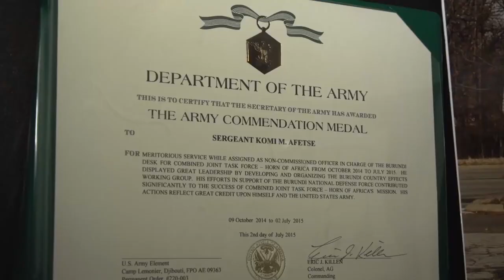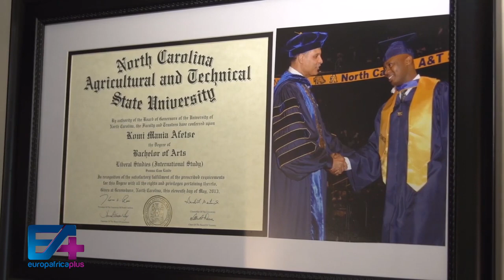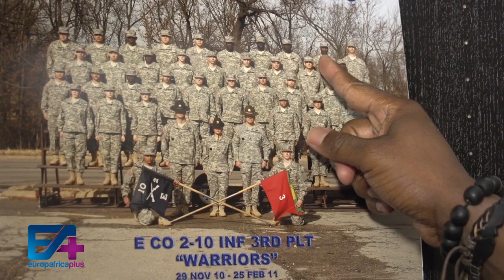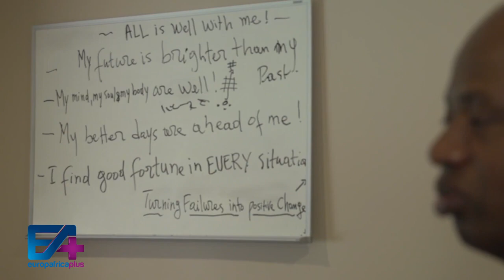(Part1) Komi Afetse « J’ai fait 4 mois en prison… avant d’arriver au Pentagone »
Komi Afetse, est jeune officier de l'armée américaine originaire du Togo. Pourtant, rien ne prédestinait ce jeune du quartier Tokoin Doumassesse (un quartier populaire de Lomé) à cette folle aventure alliant persévérance et témérité. Dans son œuvre autobiographique « Chasing my dream » (A la poursuite de mon rêve) qui sort ce 14 janvier 2019 à Lomé, Komi, 38 ans, raconte son parcours…hallucinant. Pendant plusieurs semaines, nous l’avons suivi entre Washington et Lomé pour un entretien...à cœur ouvert. Il a "CARTE BLANCHE".